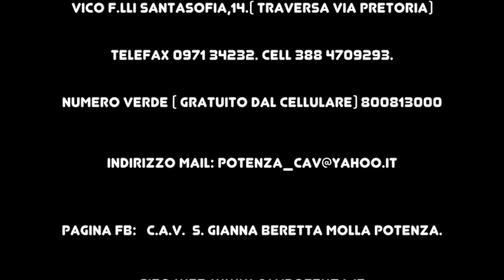CAV POTENZA; Capitolo I :"La Presentazione"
In questo video, il CAV di Potenza attraverso i volti e le voci dei volontari si presenta a tutti coloro che hanno voglia di conoscerlo.
Obbiettivo del video? Dare una definizione a quattro delle cinque W,  in relazione al CAV.
CHI SONO?(WHO) COSA FANNO?(WHAT)DOVE LO FANNO?(WHERE)QUANDO LO FANNO?(WHEN)